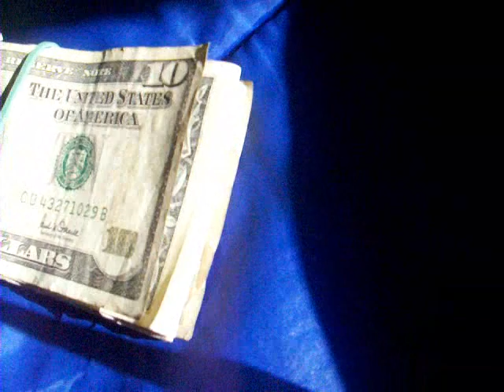Re: Briefcase of Prop Money : BFX : DIY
Video response